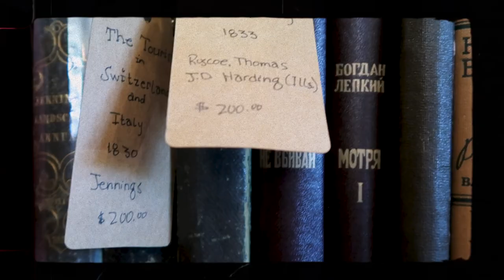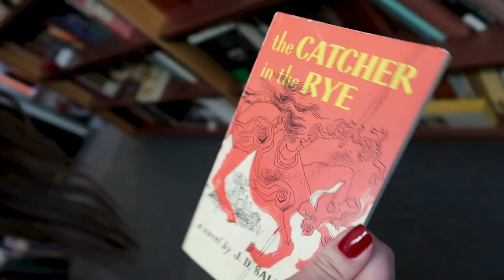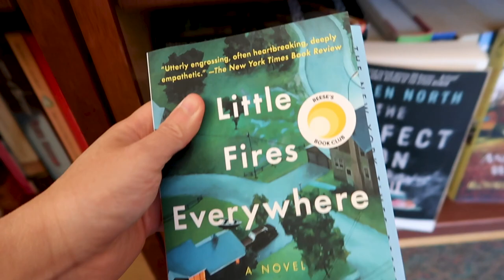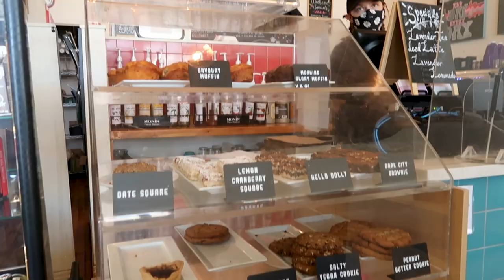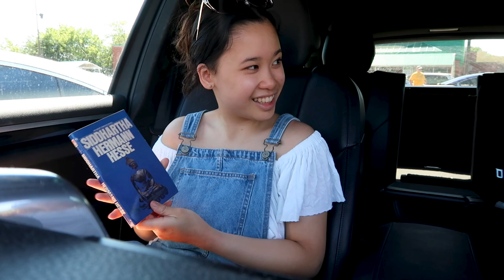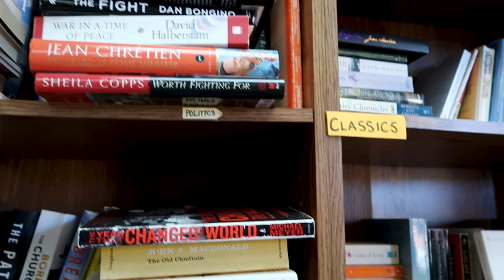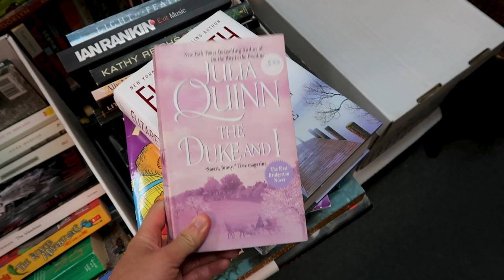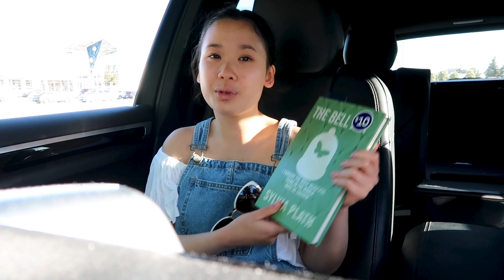book thrift shopping vlog + haul!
hi guys! in this video, i go book thrift shopping and take a little trip to Indigo! i hope you enjoy this book shopping vlog and haul!

FAQs
☆ what and where do you study? i study Film Production at York University
☆ where are you from? i'm from Canada

best bet - the colonies
sweet jeff kaale

xoxo love,
Rachelle